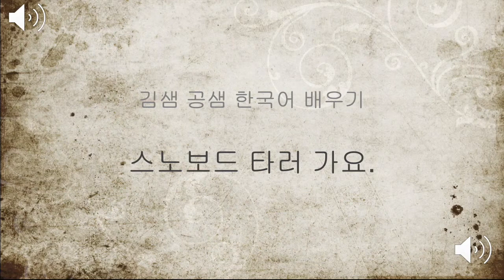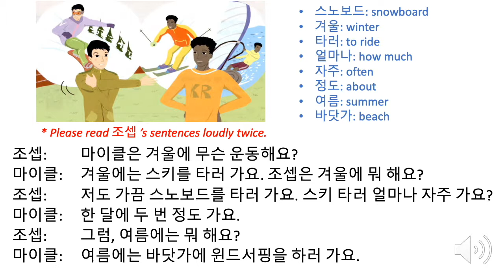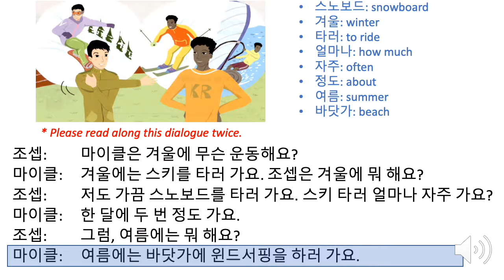[SpeaKorean] Dynamic Korean 2 Chapter 2-2 스노보드 타러 가요._Dialogue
Dynamic Korean II.
2과. 스노보드 타러 가요.